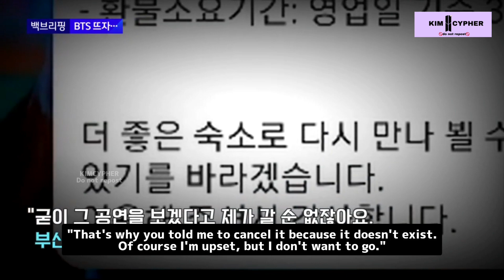[ENG SUB] When BTS performance date reveal,₩930,000 p/n until cancellation of existing reservations